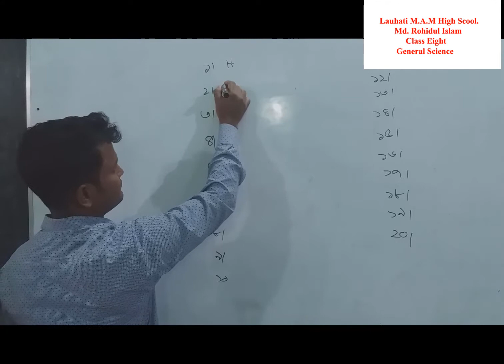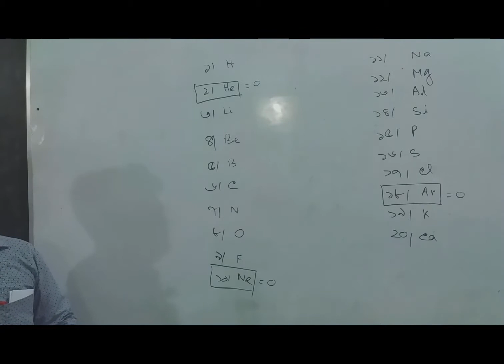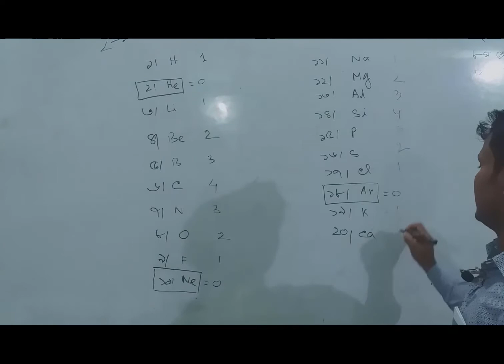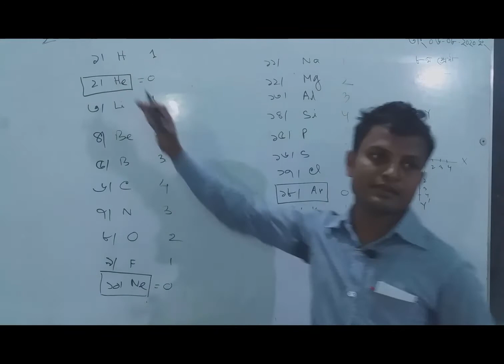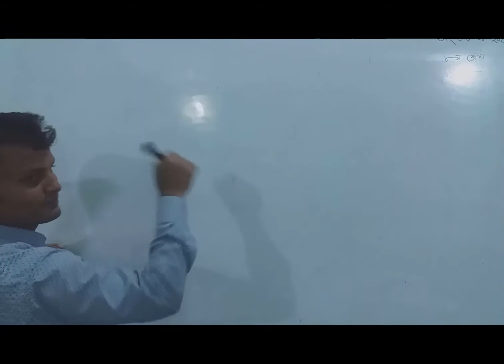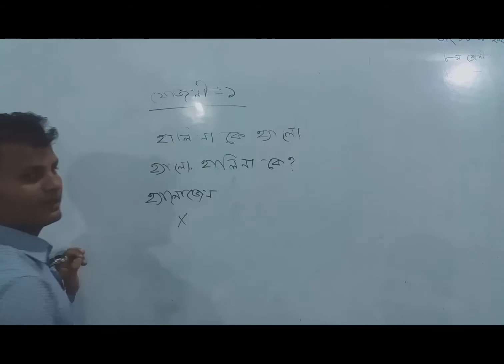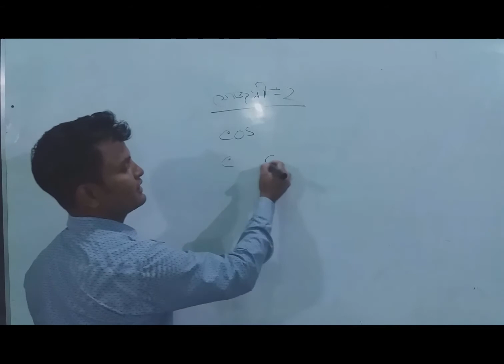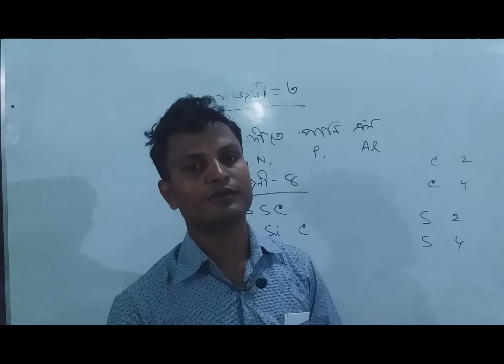Lauhati M.A.M High School. General Science Class Eight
Md. Rohidul Islam
Class Eight
Sciencevb